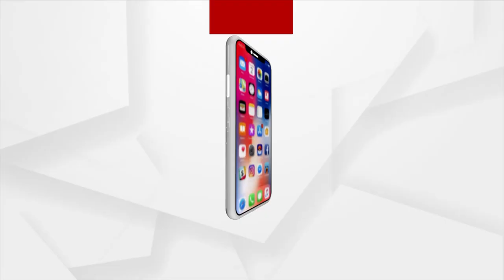Qutab Minar was originally Vishnu Stambh Pillar, built by breaking 27 Hindu temples'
Vishva Hindu Parishad (VHP) Sunday claimed that the Qutab Minar was a ‘Vishnu Stambh’ before some of its portions was reconstructed by a Muslim ruler. The VHP on Saturday demanded that the government rebuild the ancient temples at the Qutab Minar complex and allow resumption of Hindu rituals and prayers there.